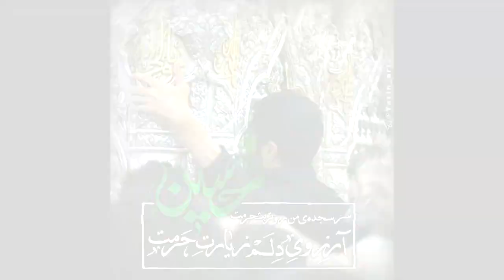Sélim Müézzinzadé, Şéhzadé Ali Ékbér